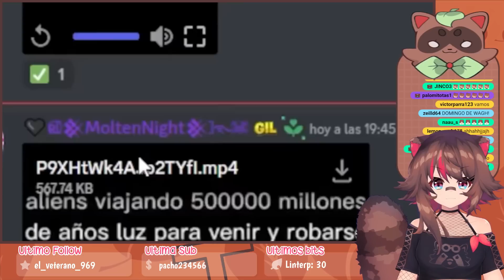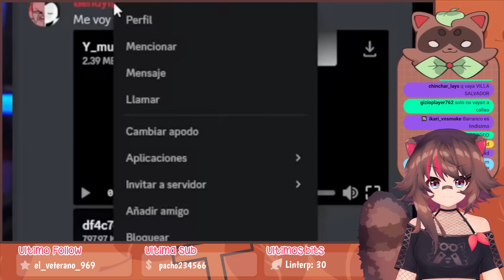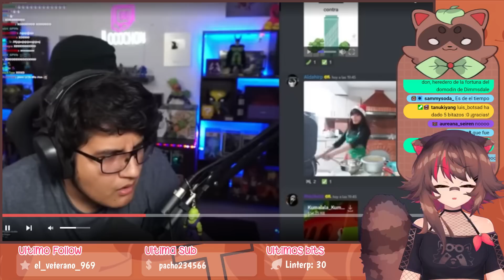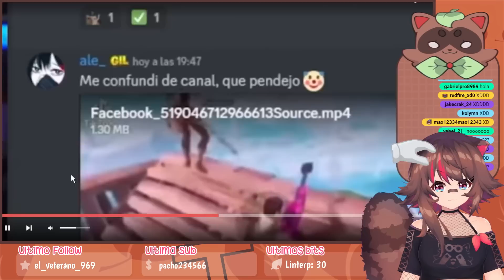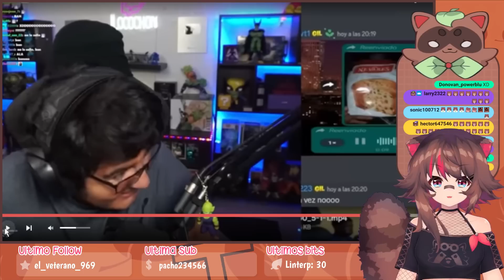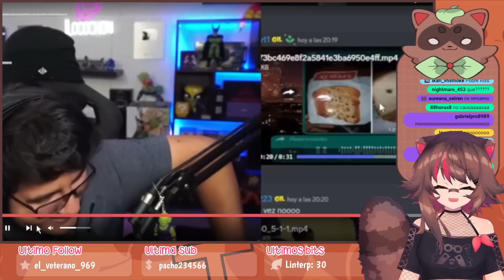Rakkun REACCIONA "Si no me rio, TE BANEO 3 😡"